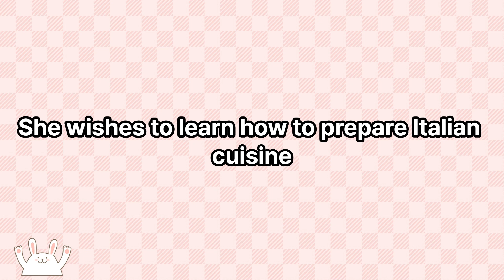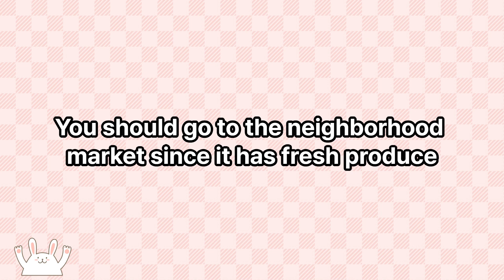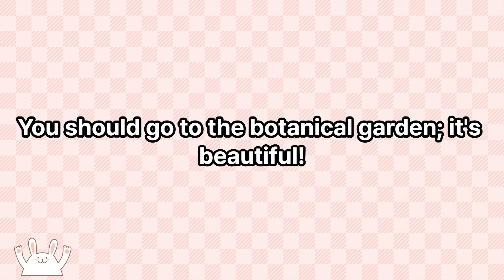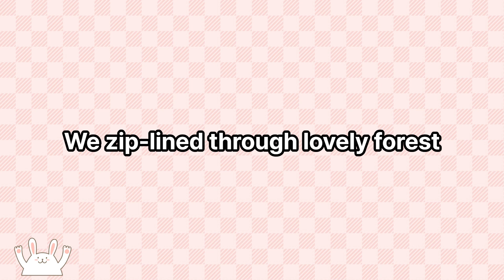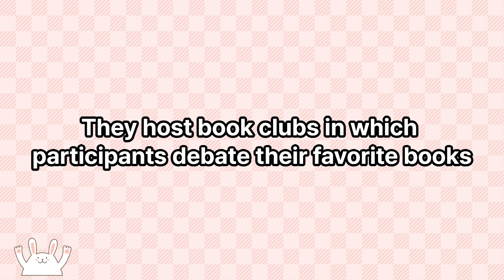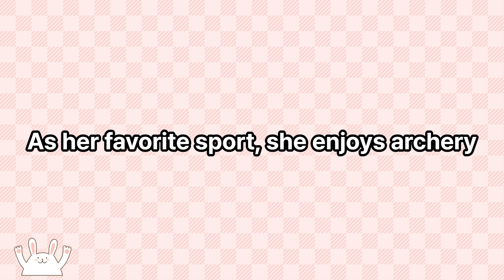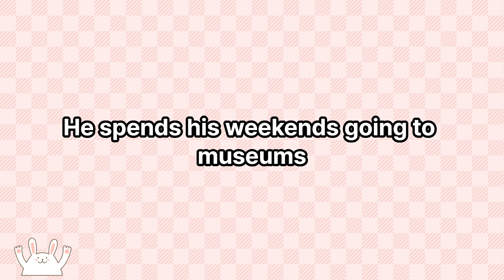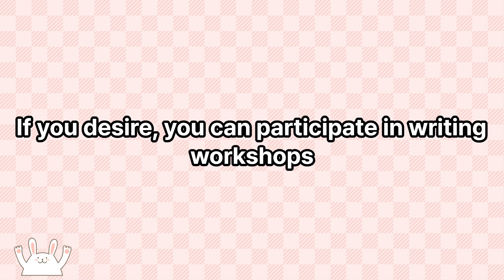Say 100 basic English sentences(part3)